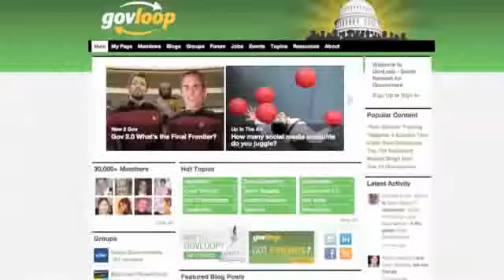Ning CEO: We're profitable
Jason Rosenthal, CEO of the social networking platform Ning, says the transition from free to paid service has been a success.